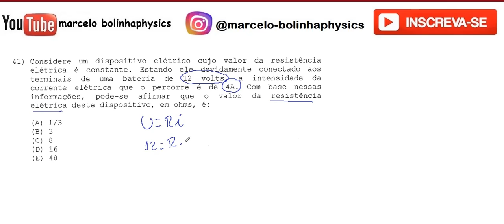Resolução da prova de FÍSICA – APRENDIZ DE MARINHEIRO EAM – 2015 – Questão:41.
41 - Considere um dispositivo elétrico cujo valor da resistência elétrica é constante. Estando ele devidamente conectado aos terminais de uma bateria de 12 volts, a intensidade da corrente elétrica que o percorre é de 4A. Com base nessas informações, pode-se afirmar que o valor da resistência elétrica deste dispositivo, em ohms, é:

A - 1/3
B - 3
C - 8
D - 16
E - 48